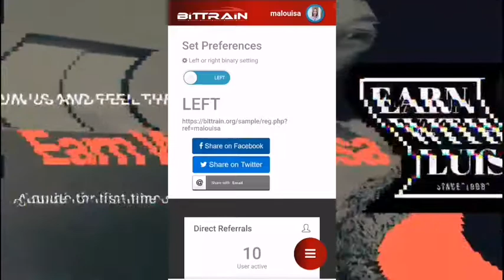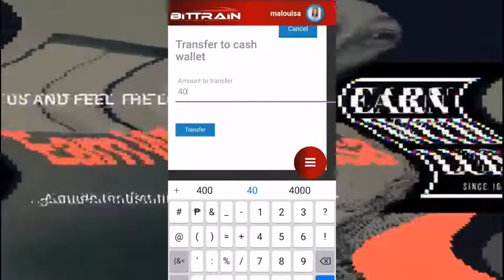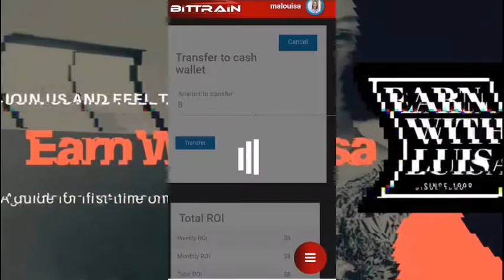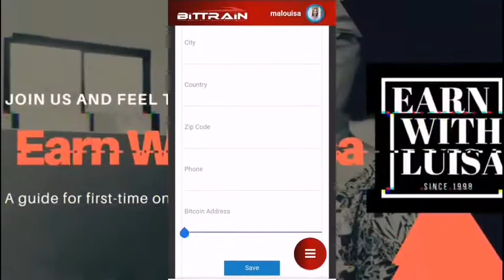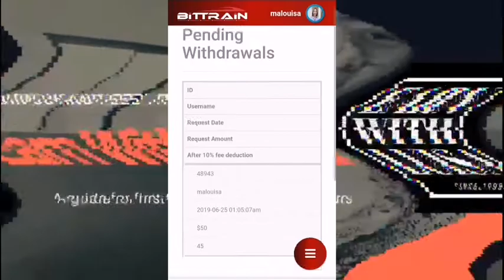Earn Without Invites | KIKITA KA WEEKLY DITO | EARN WITH LUISA